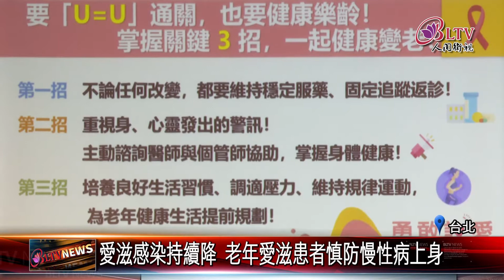20211028 台灣邁入"愛滋"高齡社會 慢性病提早10年上身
醫療科技發達，愛滋感染者生命已經延長，跟一般人沒有兩樣，而台灣即將邁入愛滋高齡社會，儘管目前愛滋感染率大減，但社會汙名化更是阻擋愛滋病患就醫診療的原因之一，另外，醫師也有幾項建議要提醒高齡愛滋患者，如何邁向健康樂齡的生活。